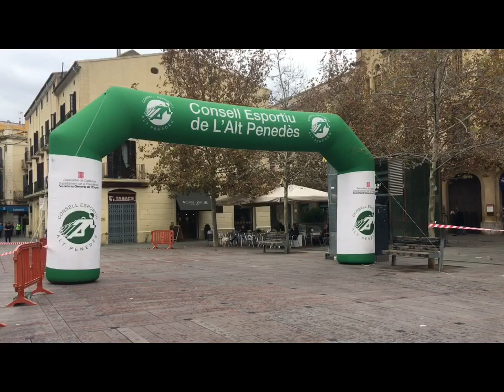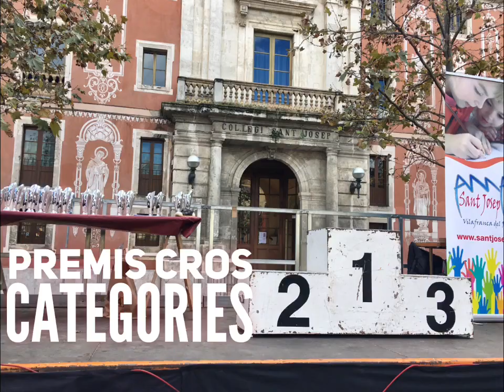III Cros Sant Josep